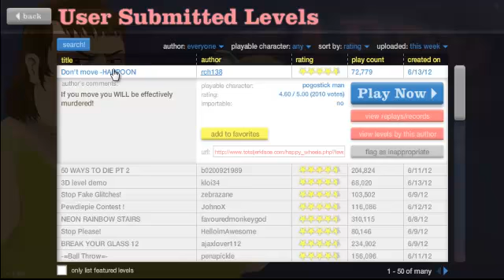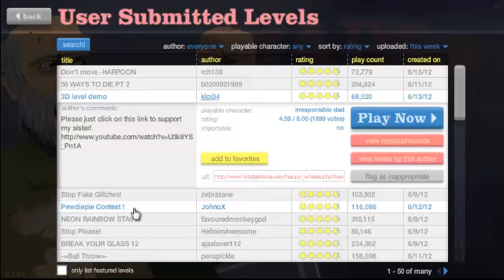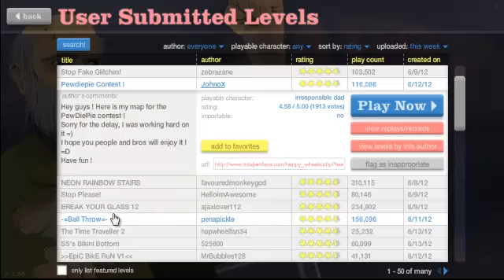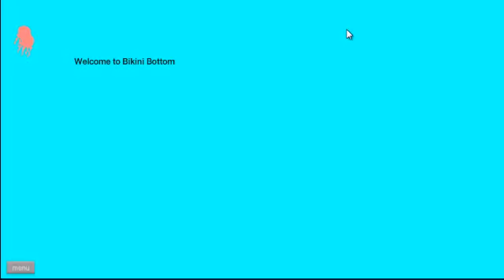Matty and Josh| Happy Wheels | ep 1